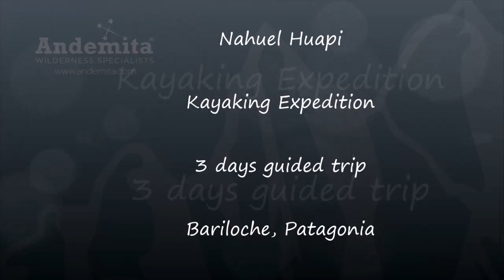Expedición Nahuel Huapi - Kayaking Expedition in Bariloche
Join us in a three day kayaking expedition exploring the huge and beautiful Nahuel Huapi Lake. The trip begins at the extreme North end of the lake and covers 50kms of paddling across four of the lakes branches. A wilderness experience camping by the shore and fishing for some tasty trout’s are some of the components of this beautiful experience.

Esta expedición nos lleva a explorar el Lago Nahuel Huapi desde su extremo Norte en las afueras de Villa La Angostura hasta la ciudad de Bariloche al Sur. Algo más de 50kms de navegación atravesando cuatro de sus cinco brazos mientras recorremos la costa Oeste del lago. Una expedición para amantes del kayakismo.